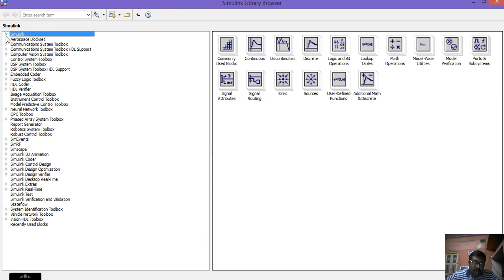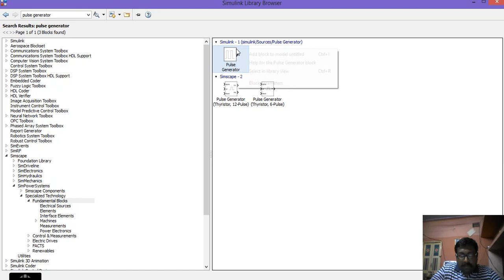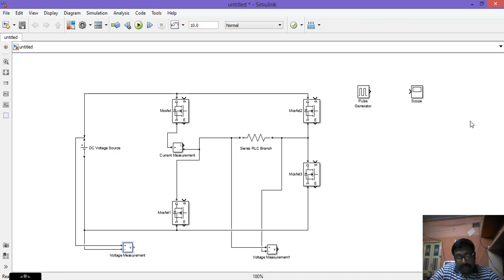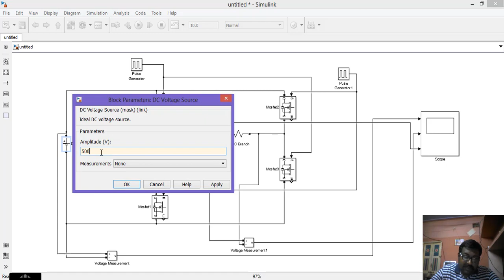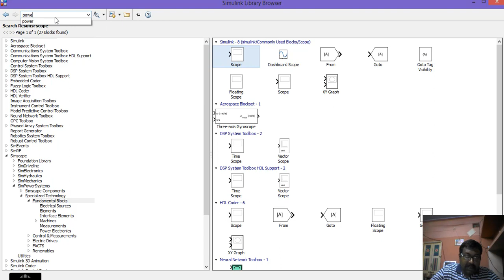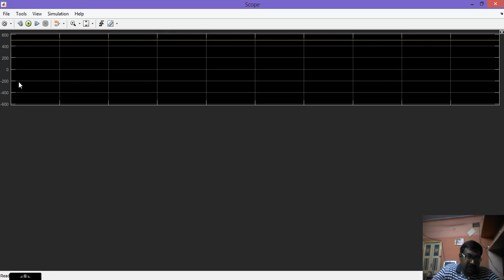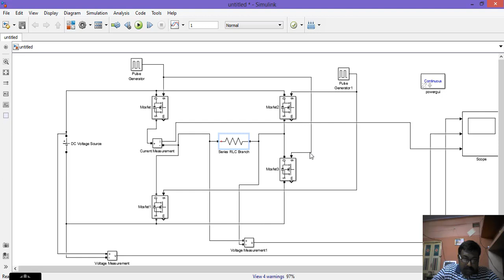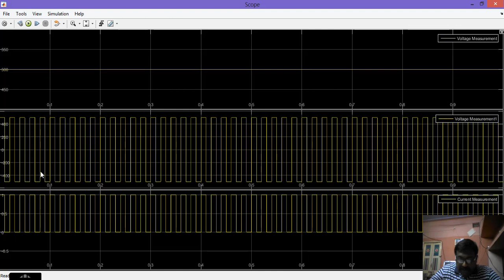simulation of single phase full wave inverter in matlab